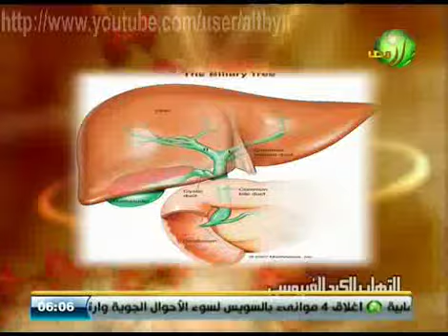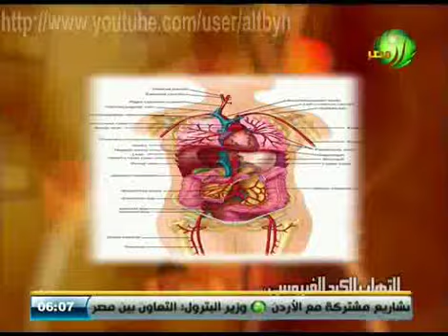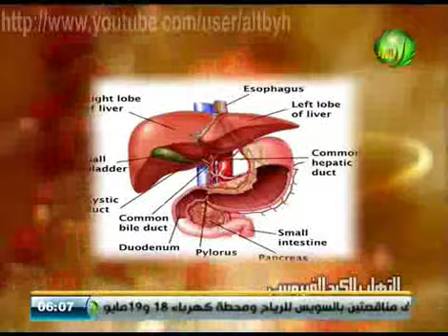الانواع و الاعراض التهاب الكبدى الفيروسى او الفيروسات التى تصيب الكبد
كلمات دلالية
البطن Abdominal
القولون colon
الامساك constipation
الكبد liver